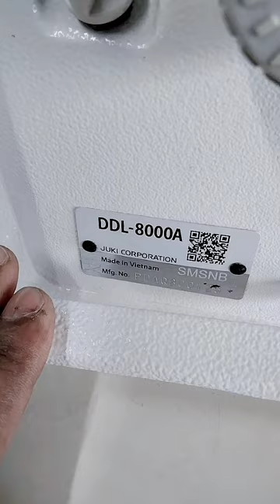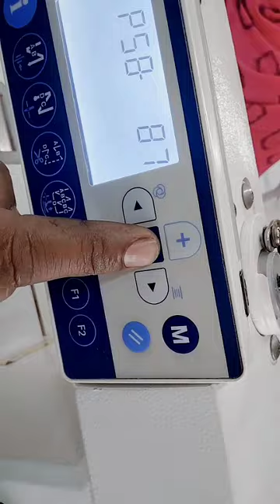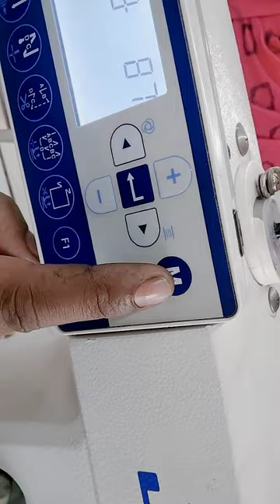JUKI DDL-8000A Pulley position Setting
ছোটখাটো গার্মেন্টস যেগুলা আছে ওগুলোতে ভালো কোনো মেনটেনেন্স ম্যানেজার থাকেনাছোট ছোট ফ্যাক্টরি গুলোর মেনটেনেন্স টেকনিশিয়ানরা বিপদে থাকেন আমরা চ্যানেলের মাধ্যমে ছোটখাটো ফ্যাক্টরি আছে সব ফ্যাক্টরিতে যারা একটু আন বিজ্ঞানীর যাচ্ছেন তাদের প্রশিক্ষণের ব্যবস্থা করার চেষ্টা করছি

SK T24 Youtube n